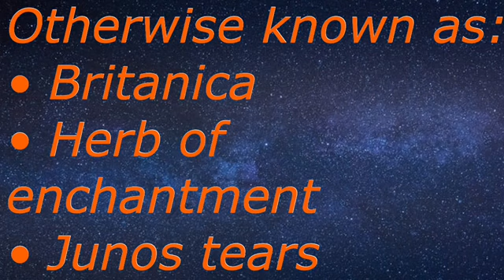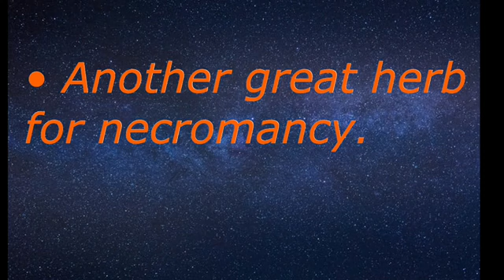Vervain herb breakdown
So many uses, which would you say is your favorite? My would be strengthening the psychic senses.

Tombofscarab.com for spells, pacts, healings etc.